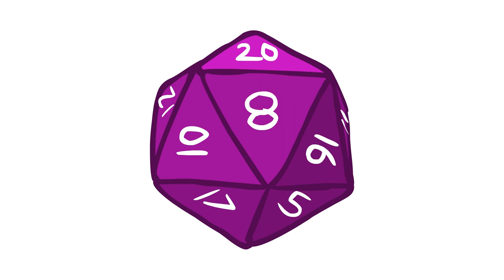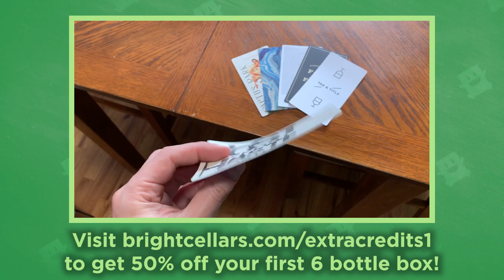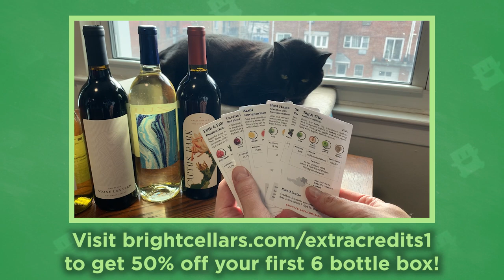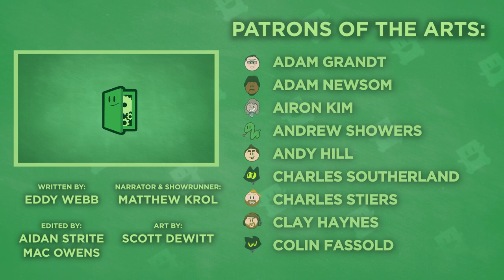The Pandemic is Killing Board Games - A Tabletop Extinction Level Event - Extra Credits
for a total of only $53 including shipping! Bright Cellars is the monthly wine club that matches you with wine that you’ll love. Get started by taking the taste palate quiz to see your personalized matches.

Did you know the tabletop game industry is having an extinction-level event? With small and even large publishers like IDW Games stepping out of the industry due to the paperpocolypse, the rising cost of shipping, containers left sitting at the port, and the pandemic eating into convention sales. It's shaken the industry to the core and who will make it out of the fray?

Support your Local FLGS!
*A Big thanks to Eddie Webb for Guest Writing this Episode*